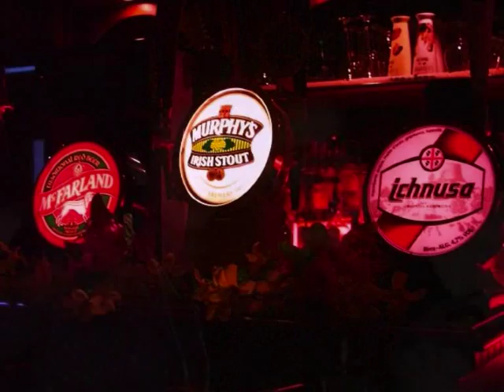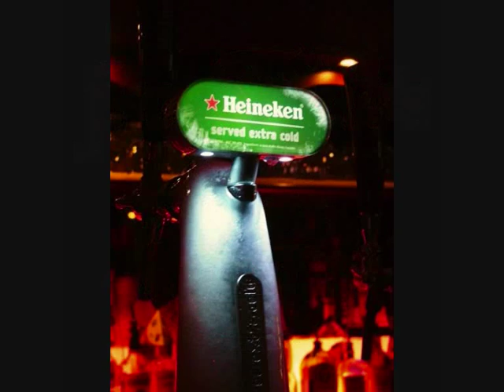sanluri al free times pub !!!!